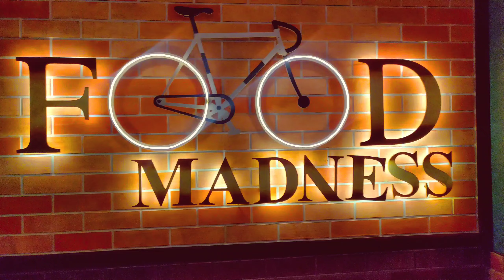Treat to Bhukkad friend 😑ll Khushi Bhardwaj ll Arista Mehta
Hello Friend ,

Hope are you doing well! Please share your feedback.